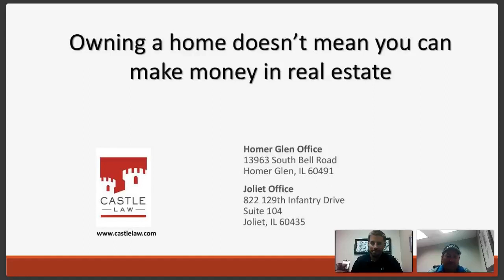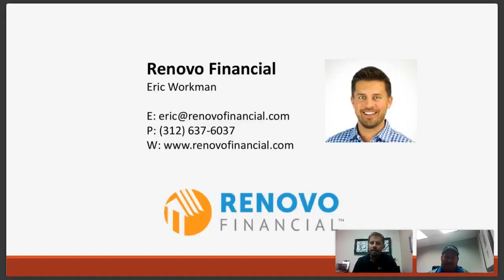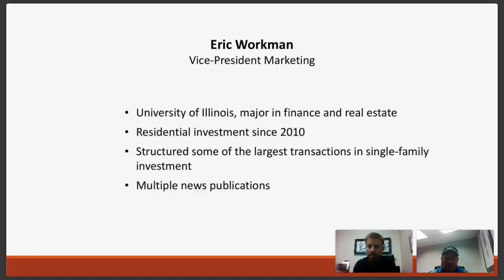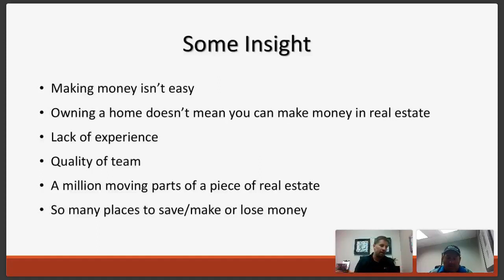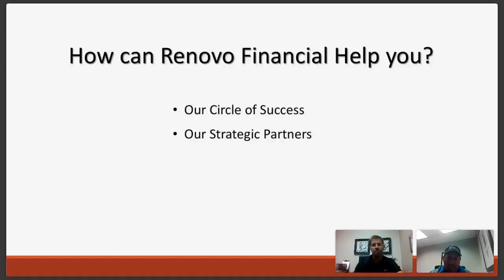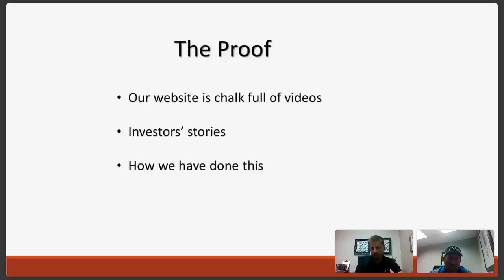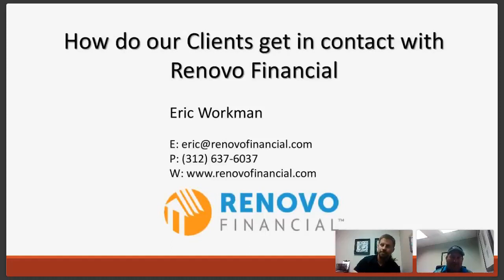Castle Law Webinar - Eric Workman